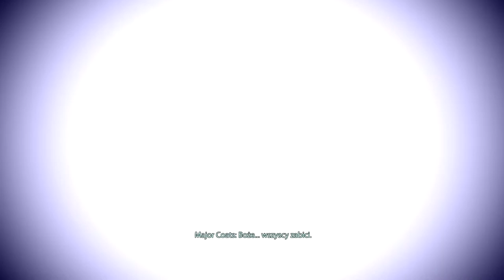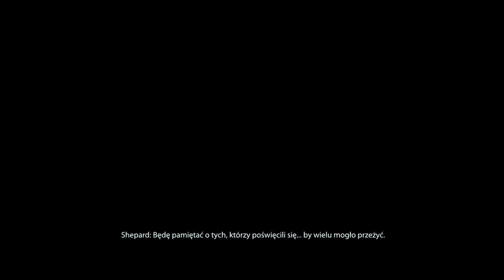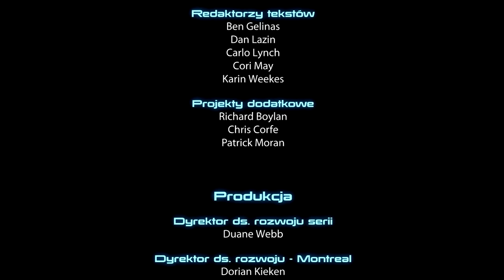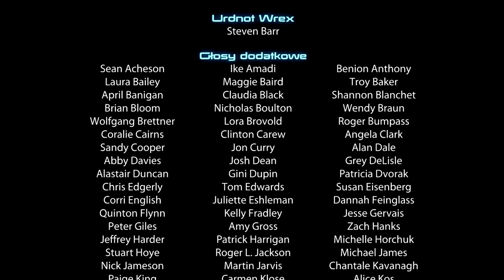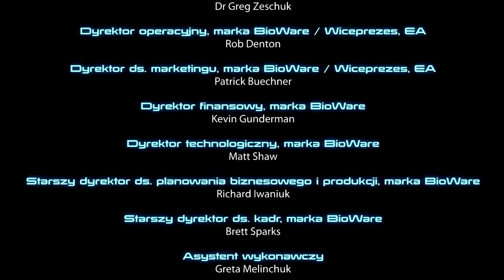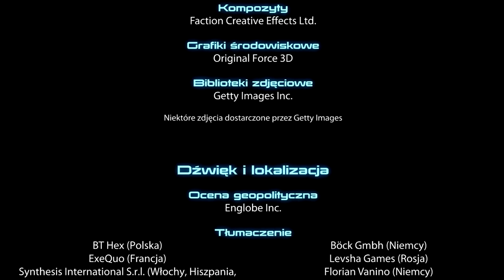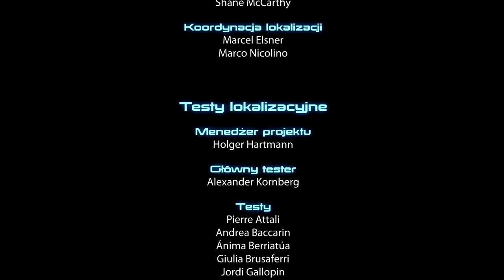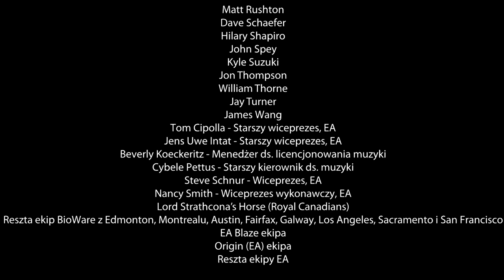Mass Effect 3 #4 - This is It END (Hard PlayingGames)[HD]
LIKE SUB